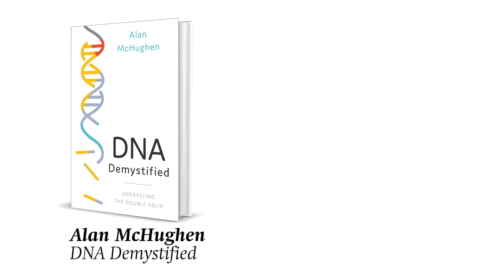Alan McHughen and Molecular Genetics | DNA Demystified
Alan McHughen, author of DNA Demystified: Unravelling the Double Helix, takes a look back at how he got started in the field of molecular genetics.

Alan McHughen is a public sector educator, scientist and consumer advocate. After earning his doctorate at Oxford University, Dr. McHughen worked at Yale University and the University of Saskatchewan before joining the University of California, Riverside. A molecular geneticist with an interest in crop improvement and environmental sustainability, he helped develop US and Canadian regulations governing the safety of genetically engineered crops and foods. Dr. McHughen served as a Science Advisor to the Secretary of State (Jefferson Science Fellow) at US Department of State and was recruited to serve as a Senior Policy Analyst at the US Office of the President (Obama Administration). He is the author of six books, including Pandora's Picnic Basket (OUP 2000)